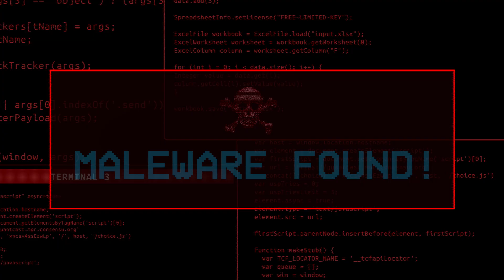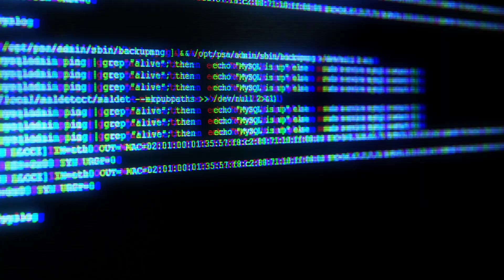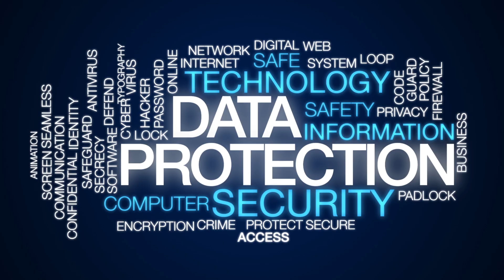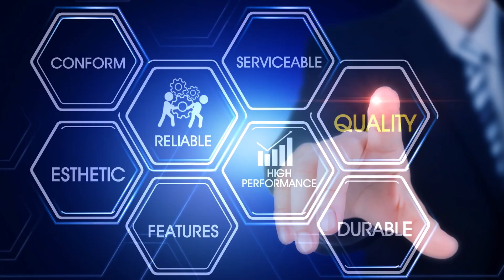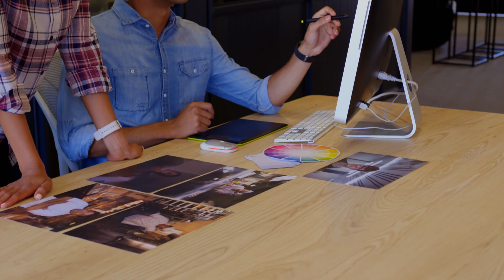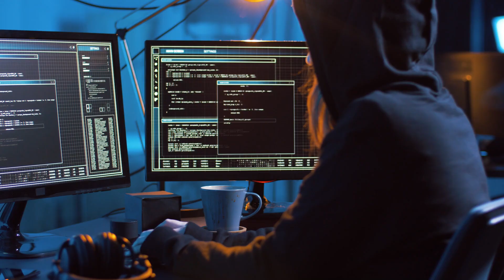GIAC Security Essentials (GSEC) $100,000 Salary